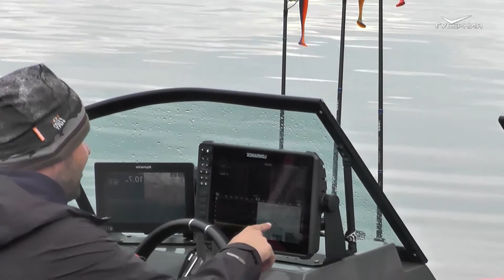Летняя рыбалка. Рыбацкое счастье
Где поймать добротную щуку в Самарской области? Что поможет поймать крупную добычу и где в регионе обитает не вялая рыба?